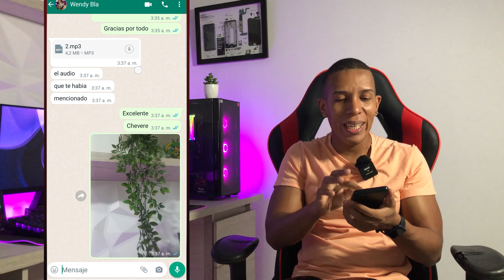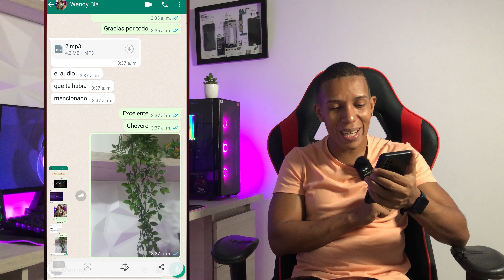Como hacer CAPTURAS DE PANTALLA LARGAS SIN INSTALAR NADA en mi celular Android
Mi gente aprendamos a como realizar capturas de pantalla largas en celulares con sistema operativo Android, lo mejor de todo es que lo vamos a realizar sin la necesidad de instalar ninguna aplicación adicional.

Título de la pista: Wake
Artista: Rick Steel
Atribución: No obligatoria